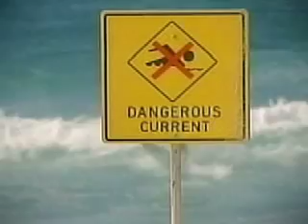Surfer Meets Shark